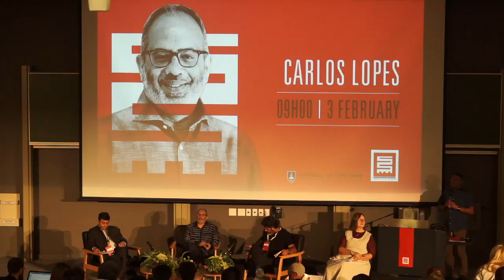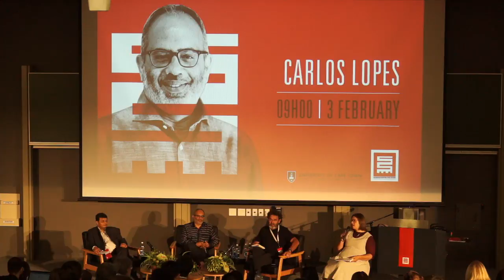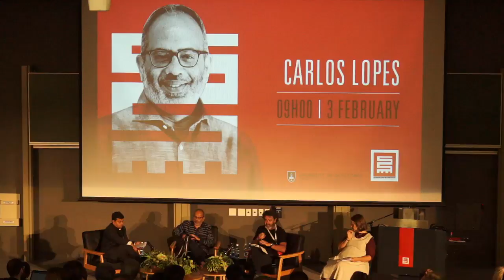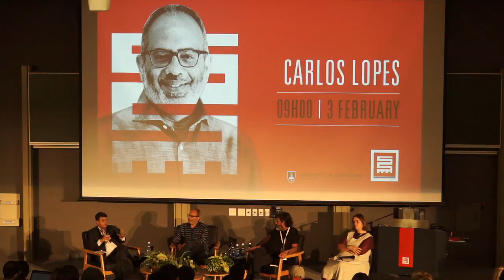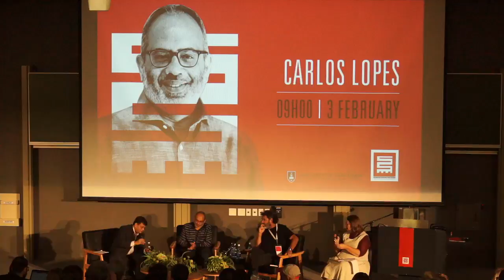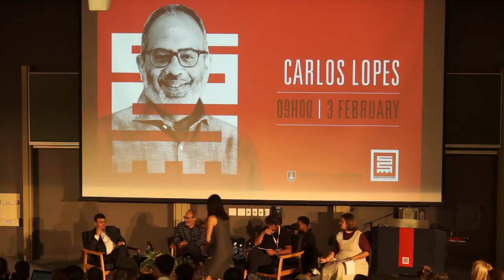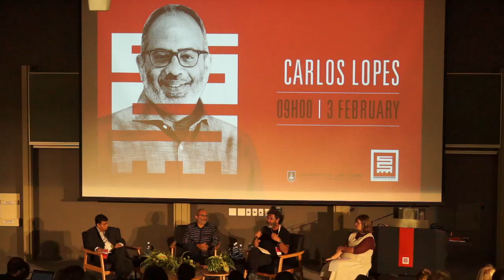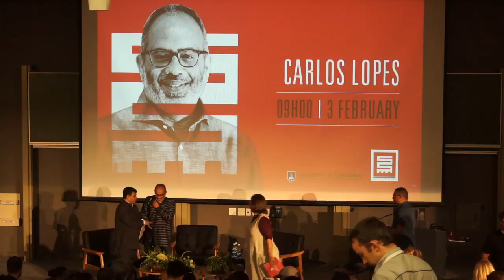ACC International Urban Conference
This a live stream from the African Centre for Cities International Urban Conference 2018 hosted in Cape Town, South Africa. For a programme of the keynote addresses streamed here go